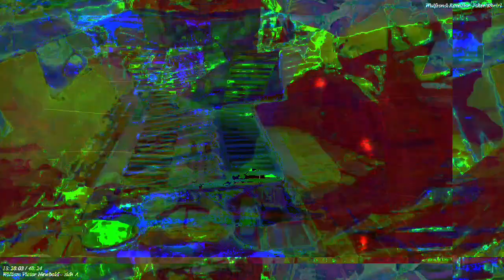[EPILEPSY WARNING] Part of the set of 12m13s video length group of videos that have been uploaded.